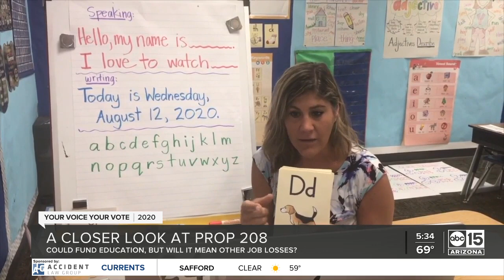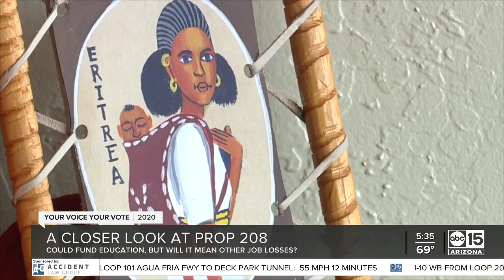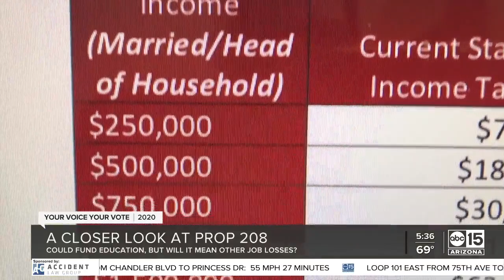Prop 208: Could fund education, could mean job losses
We're taking a closer look at Proposition 208.